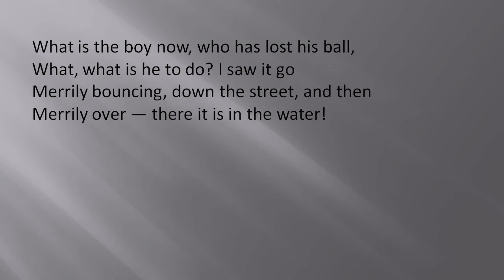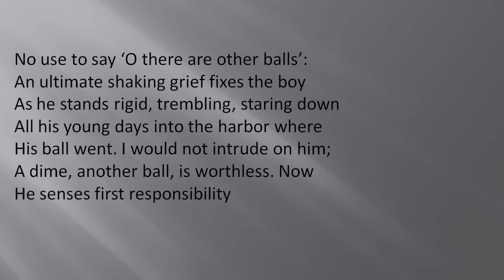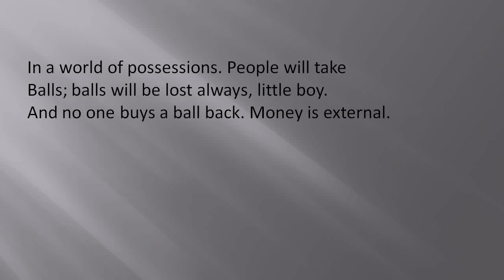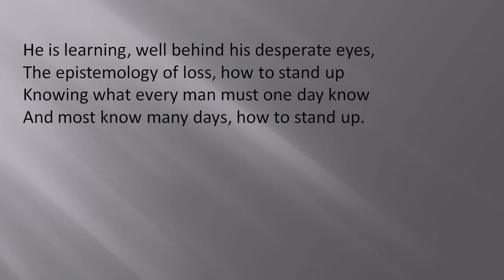Class 10 The Ball Poem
This is poem of class 10- The Ball Poem